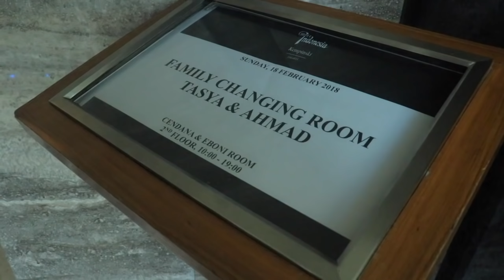VLOG RESEPSI ! bukan gossip